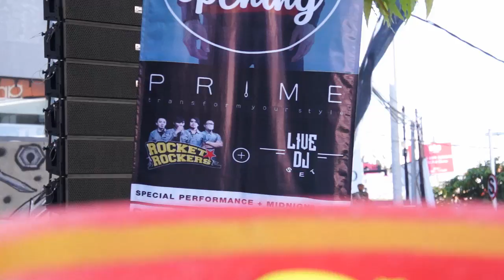Rocket Rockers - Bangkit (Basket Case ) Green Day Cover Live At Prime Store Bali